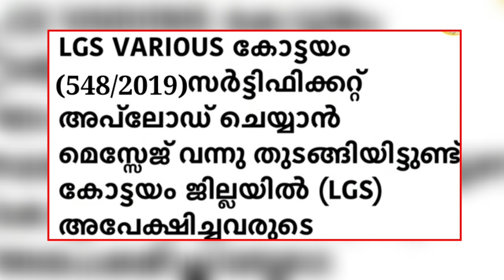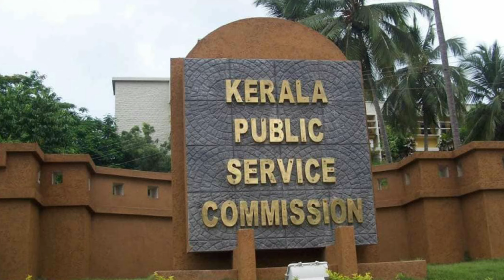LDC Result Latest News | Short List അടുത്ത ആഴ്ച വരുമെന്ന് പ്രതീക്ഷിക്കാം| PSC Latest News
Lakshyam: Kerala PSC New Pattern Statement Questions

The Ultimate Free Test Championship for 10th Level Prelims Exam

Batch Courses

അറിവ്: A 100 Day Complete Batch on SCERT for all Kerala PSC Exams - Batch II